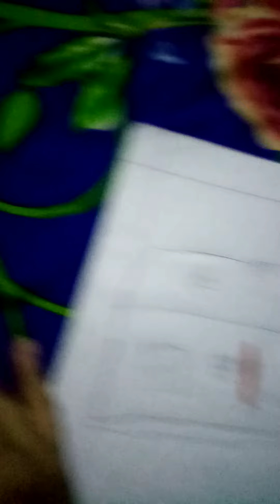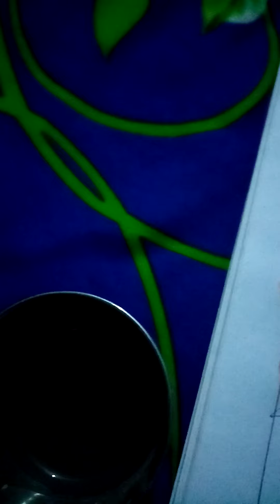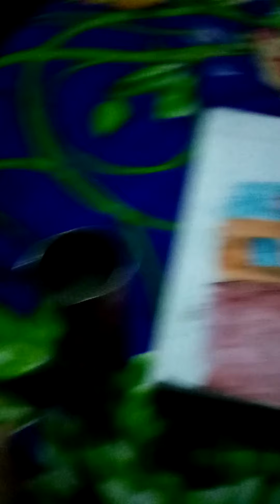1st time I painted